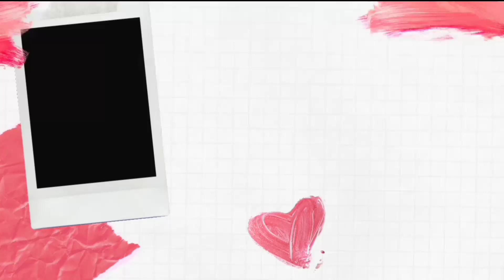Malik💞Theerame cover song|sinazubair💞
I'm on Instagram as @sina_binth_zubair. Install the app to follow my photos and videos.